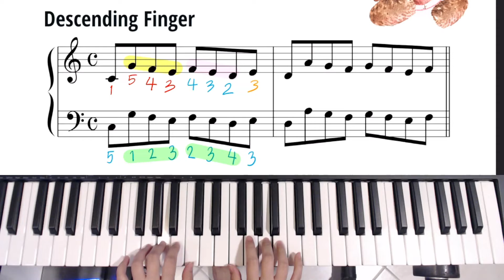Descending Finger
Finger exercise level2